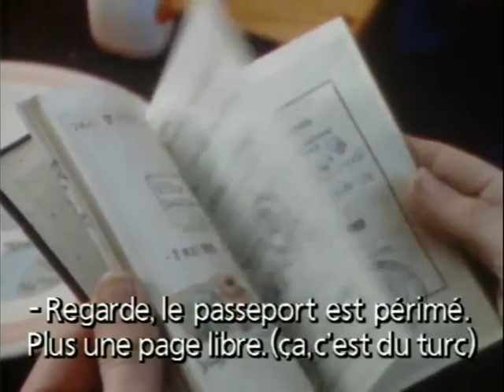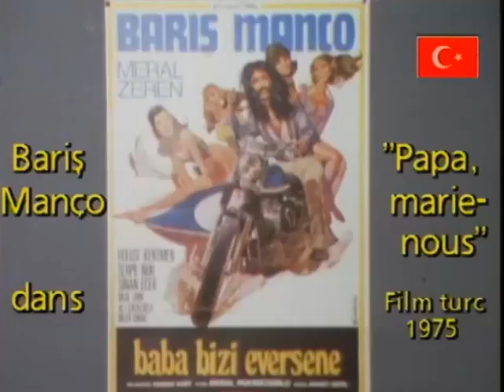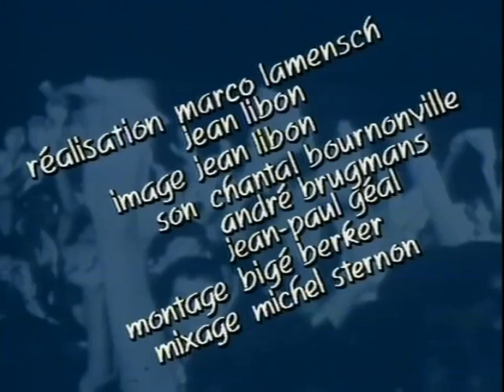Strip-Tease - LA DOUBLE VIE DE BARIS MANCO OUVRIER TURC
Année : 1986 (1ère diffusion - RTBF le 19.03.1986)
Réalisateurs : Marco LAMENSCH et Jean LIBON

Résumé :  À part ses cheveux un peu longs et son nom bizarre, Baris Manço est un Wallon banal. Ouvrier turc, il habite la Belgique depuis plus de vingt ans. Il rentre régulièrement en Turquie où il distribue des autographes. Quel est donc le secret de la double vie de Baris Manço ?

Posté pour : Guislain
Note : Je poste quelques épisodes de l’émission Strip-Tease, principalement "à la demande" pour les fans qui cherchent des épisodes qu’ils ne trouvent pas ailleurs.

*** Je cherche également des personnes avec de grosses collections pour faire des échanges et compléter nos collections respectives, si c’est votre cas n’hésitez pas à me contacter. ***